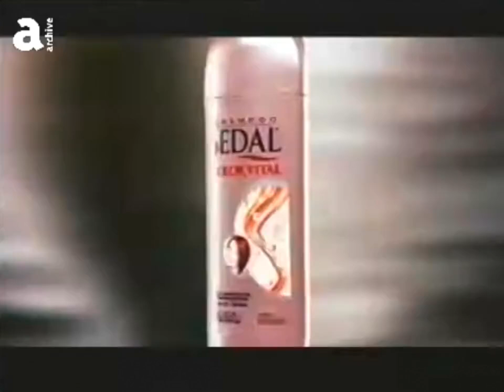Sedal Color Vital con Color Firm 5s - Mexico, 2004